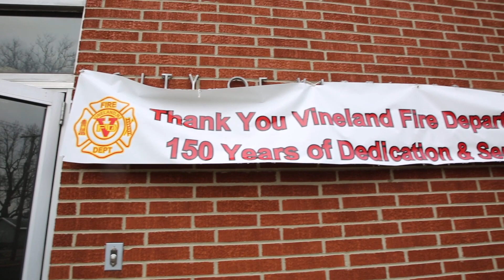New firehouse proposed for Vineland Fire Department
Vineland firefighters say they need the new proposed firehouse.